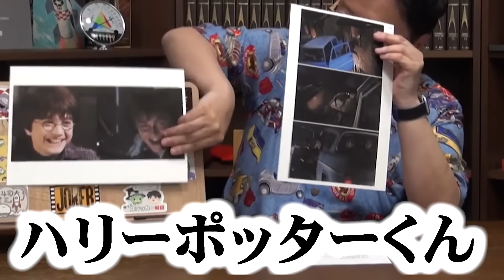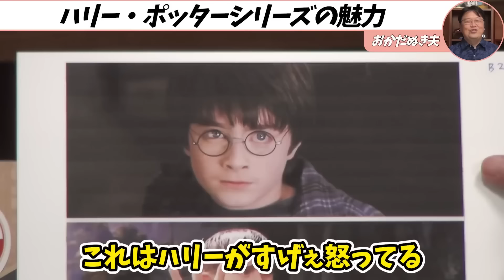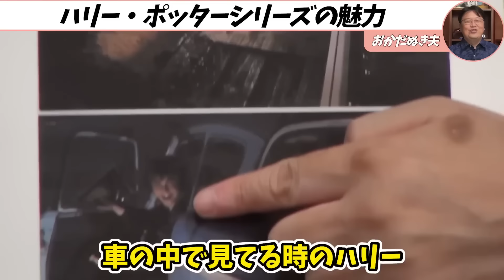『闇深すぎ』知りたくなかった...ハリーポッターに隠された裏設定を全て教えます【岡田斗司夫 / サイコパスおじさん / 人生相談 / 切り抜き】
00:00 ダイジェスト
01:01 ハリー・ポッターシリーズの魅力
11:21 イギリスの階級社会
16:23 重要シーンから読み取る階級社会
29:31 日本人の階級社会への価値観
33:07 緻密な世界観
39:34 ホグワーツ城の解説
45:11 ハリー・ポッターのルーツ
49:09 ハリーポッターとカソリック
50:30 なぜ魔法学校を作ったのか？